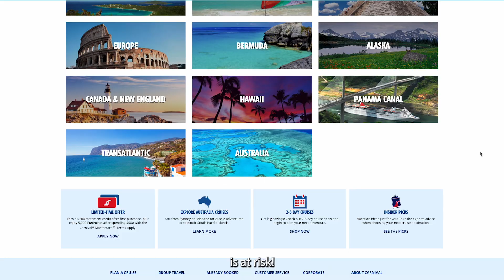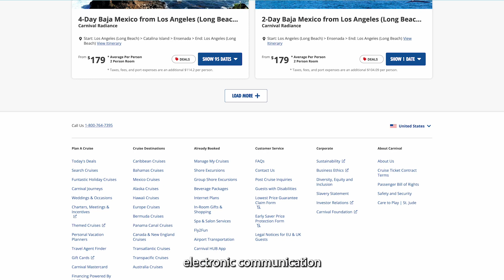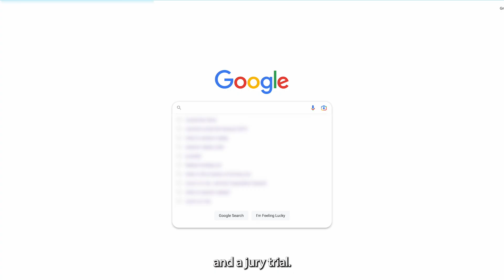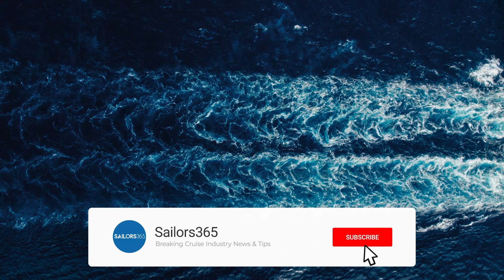How Carnival Cruise Line Is Secretly Recording You (Class-Action Lawsuit)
😳 This shocking video discusses the allegations against Carnival Cruise Line and their secret recording of website visitors' electronic communications. The class action lawsuit alleges that Carnival's use of the session replay code violates privacy laws and the federal Wiretap Act.

The Carnival Corporation class action lawsuit is India Price et al., v. Carnival Corporation, Case No. 3:23-cv-00236-GPC-AHG in the U.S. District Court for the Southern District of California.